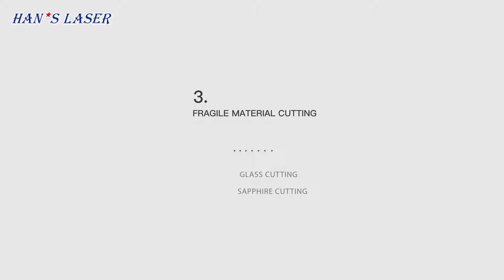Laser Application on Phone and beyond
Laser marking IMEI, logo, batch number, barcode, serial number.
Laser soldering PCB, laser welding metal part, plastic laser welding.
Flexible PCB laser depaneling, PCB marking.
More...